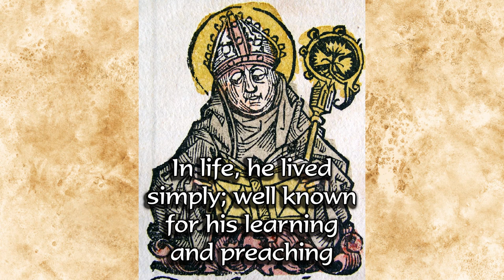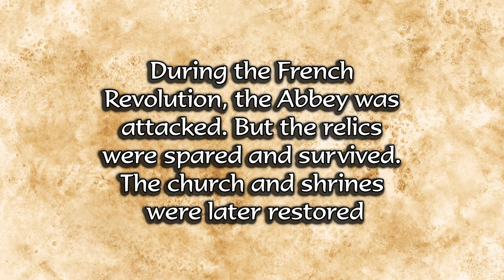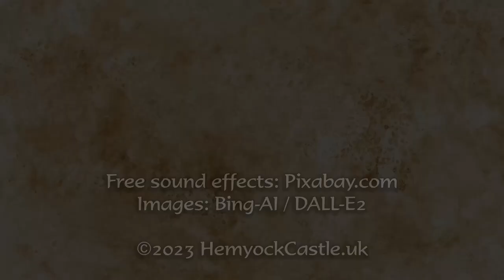Margaret Hydon - 1322 Pilgrimage to Shrine of St Edmund of Abingdon at Pontigny Abbey, Burgundy, FR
The pilgrimage of Lady Margaret Hydon (Hidon) (aka Margaret Dinham or Dynham), in the year 1322, from Hemyock, Devon to the Shrine of St Edmund of Abingdon at Pontigny Abbey, Burgundy (now Eastern France).

Created: M Sheppard
Editing Software: Serif MoviePlus X6
Image Credits: Bing AI / DALL-E2 & Wikimedia
Sound Effects: Pixelbay.com Free Sound Effects & own files

Note: This video replaces the earlier version.